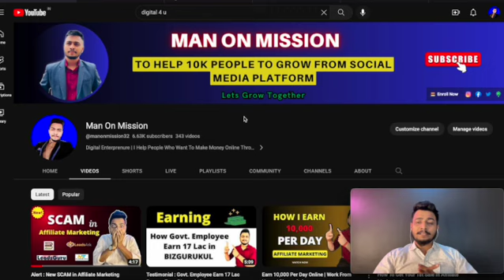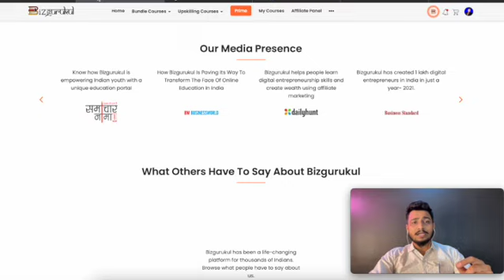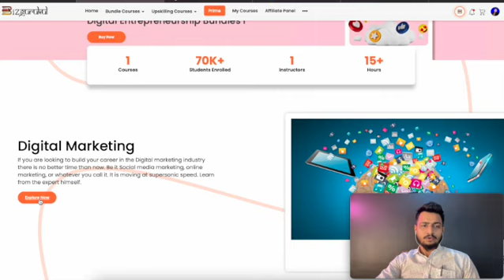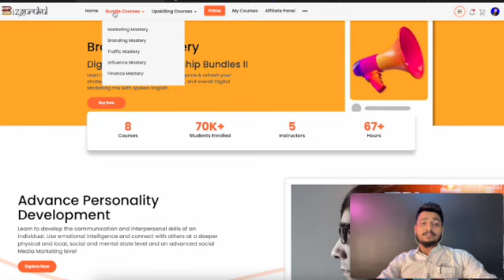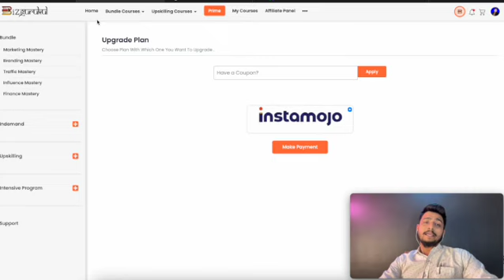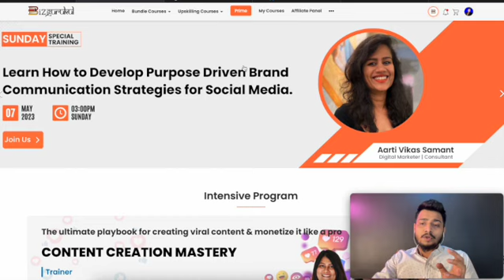How Students Earn with Study | Students kese Earn Kare padhai ke sath ?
- Bizgurukul is an ed-tech platform.
- Since March 24, 2020, we've been assisting learners of all ages in learning the trendiest courses in any field with diversified bundles.
- Bizgurukul keeps culture and learning at the root of everything it does.
We’re entrenched in creating a difference. Therefore, we strive to make a distinction in the way people approach entrepreneurship and education.
- We deliver courses and bundles designed, created, and produced with real-world statistical data input for the folks we highly believe in.

Hey team, hope you're all doing well! I know starting something new can be daunting, so I want to let you know that I'm here to support you every step of the way.

If you have any questions or doubts about the platform, or just want to chat about your experience so far, feel free to DM me on Instagram @vrajeshchauhan33 or WhatsApp at (Only My Referrals ). Let's help each other succeed and reach our goals together! 🚀 ]

➡️ For Demo Videos Go to Bizgurukul.com & Open Particular Bundle And Watch Preview Videos